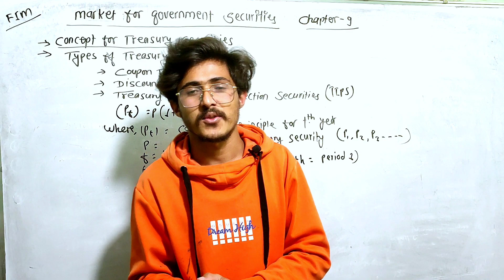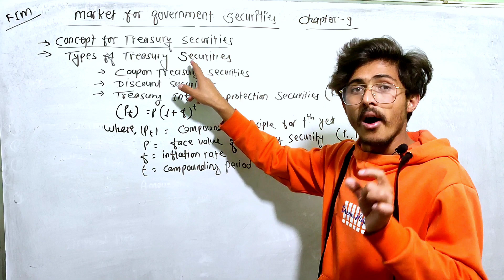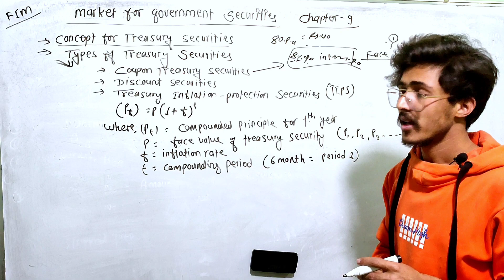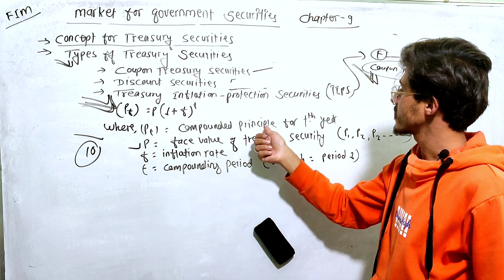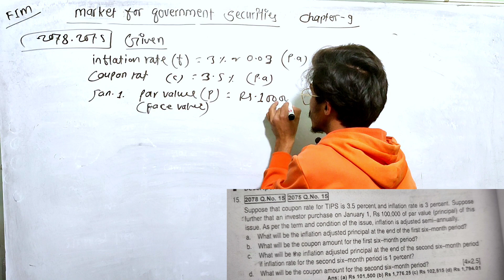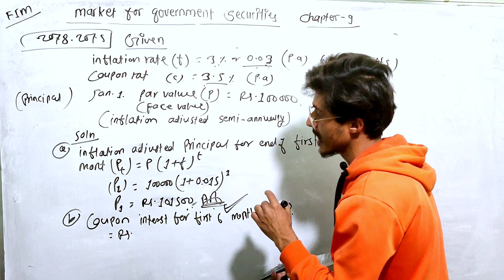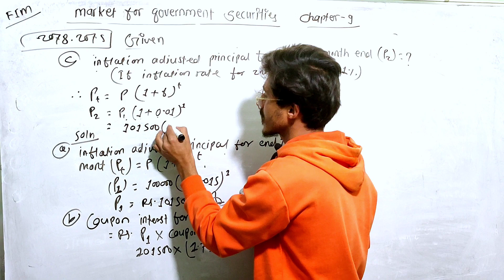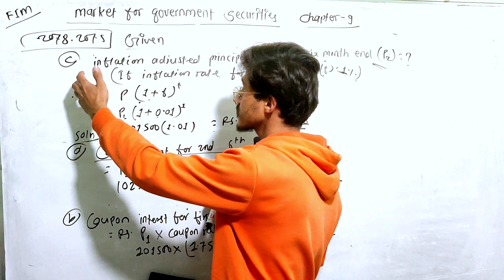Market for government securities, BBS 4th year FIM || Treasury securities, Theory & numerical PART-1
Market for government securities, BBS 4th year FIM || Treasury securities, Theory & numerical PART-1 @secreteducation2056